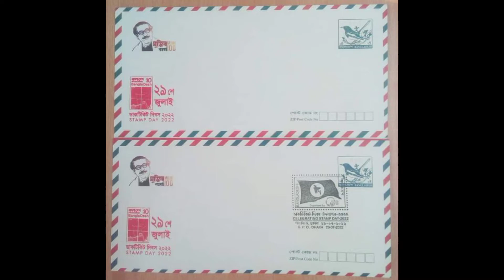439 - Ep-1, ডাকটিকিট দিবস উদযাপন -২০২২ || discovery of coins